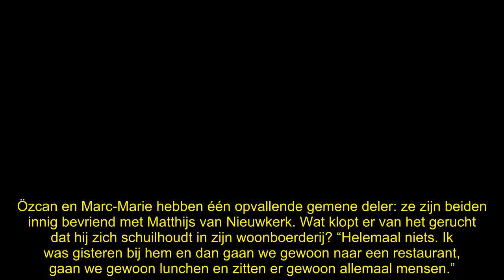Marc-Marie Huijbregts: ‘Dít doe ik als ik Özcan Akyol tegenkom’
Het is een jaar geleden dat de mediaruzie tussen Marc-Marie Huijbregts en Özcan Akyol losbarstte. De heren zijn elkaar sindsdien nooit meer tegengekomen. Hoe zouden ze op elkaar reageren?